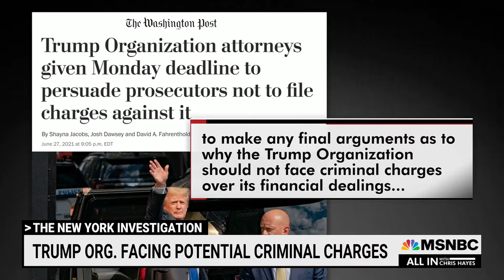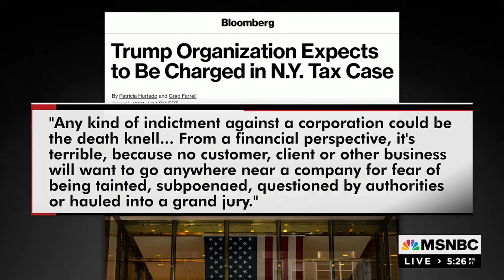Danya Perry MSNBC TV News 6 28 2021 All in with Chris Hayes